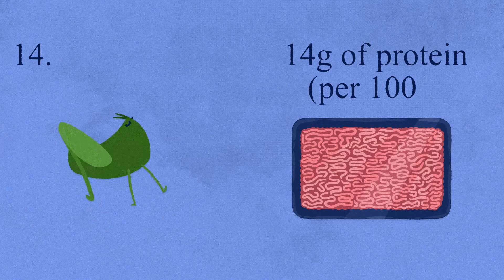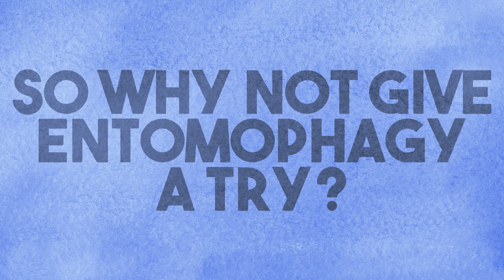Would you eat insects to save the world?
Eating insects has been on the menu before, but perhaps it's time for a change. Have you ever eaten them? Would you in order to combat climate change?

Scripted by Robin Andrews
Edited by Elise Andrew
Storyboarded and Animated by Tom Rourke
Narrated by Hannah Evans
Sound edit by Roxy Gomez